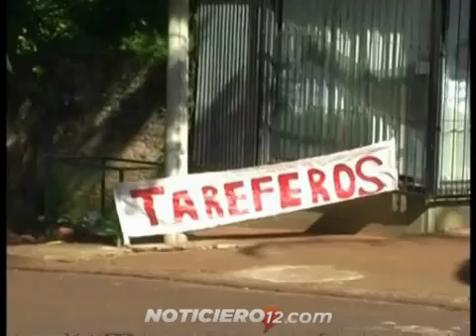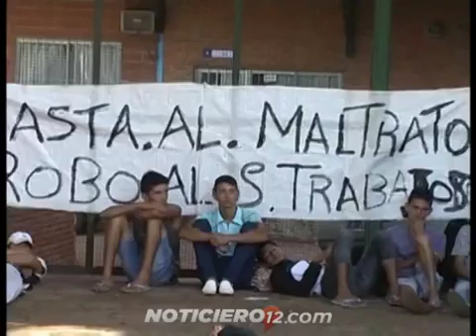8M: La marcha parte a las 16hs desde el mástil